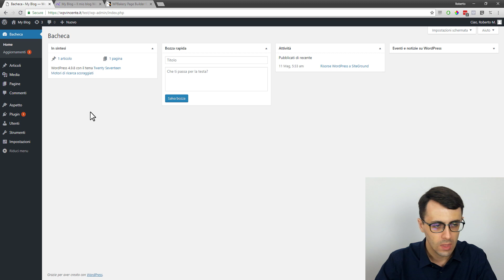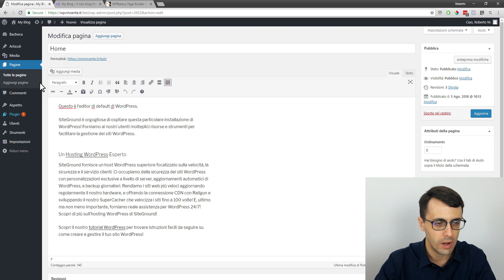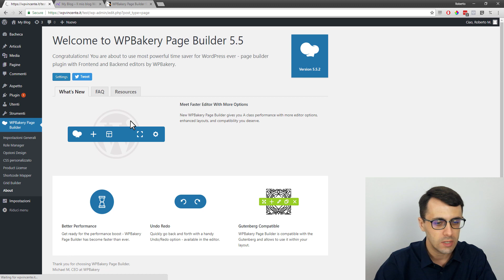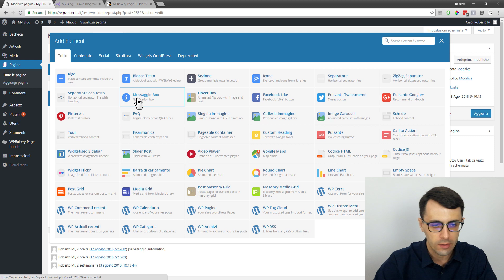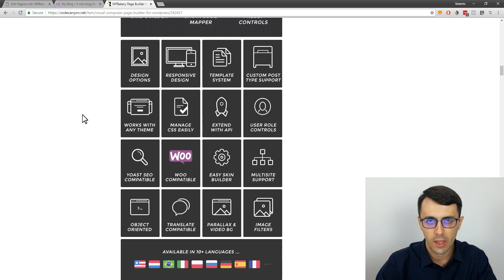Cos'è il Visual Composer e come si utilizza 💪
★☆★ LEGGI LA GUIDA SUL BLOG: ★☆★

Il video in breve: all'interno di questo video ti vado a spiegare in modo molto semplice che cos'è il Visual Composer e come lo puoi andare ad utilizzare.

Come vedrai questo editor visivo è nettamente migliore di quello che ti mette a disposizione la piattaforma WordPress di default.

In più devi sapere che esistono anche degli ulteriori plugins gratuiti che vanno a potenziare ulteriormente il Visual Composer.

Se hai dei dubbi o delle domande a riguardo di questa video lezione o se sei andando incontro a delle difficoltà, non esitare a lasciarmi il tuo commento sotto a questo video, sarà un piacere per me aiutarti.

Sono sicuro che la video lezione sarà di tuo aiuto.

Assistenza WP tratta tutti gli argomenti che riguardano la creazione e gestione di un sito web. Di fatto si propone come la tua guida su WordPress.

Se hai biogno di aiuto con WordPress continua a seguirmi perché vengono rilasciati nuovi contenuti su base settimanale.